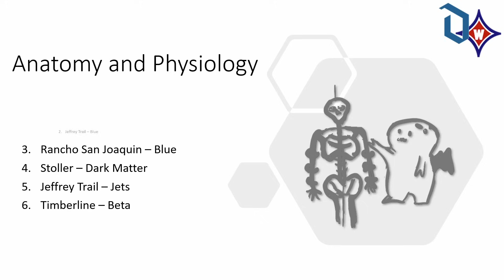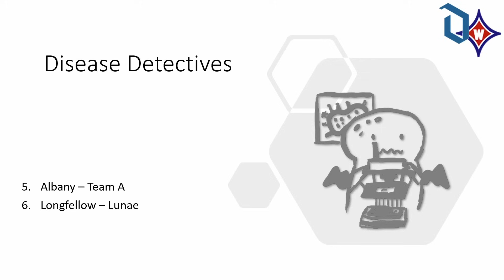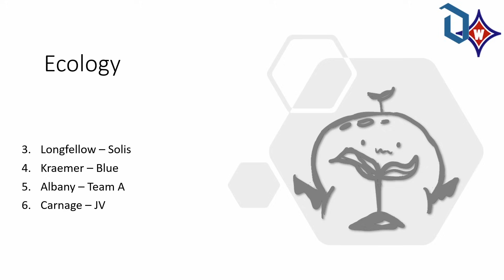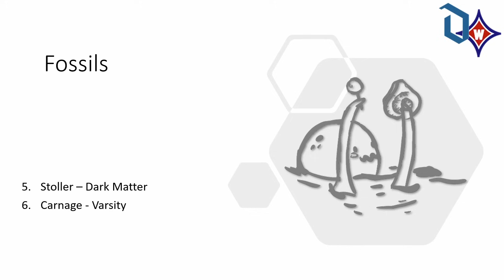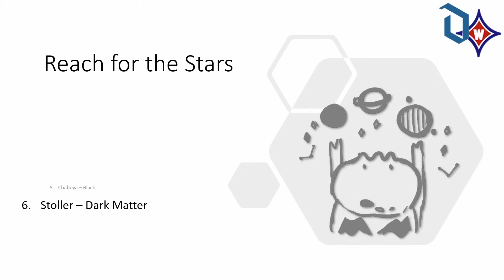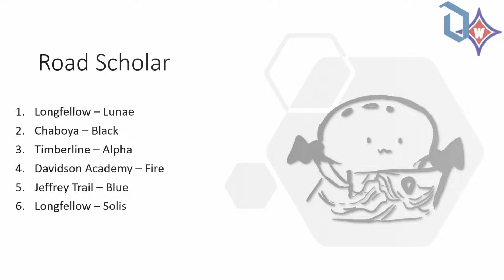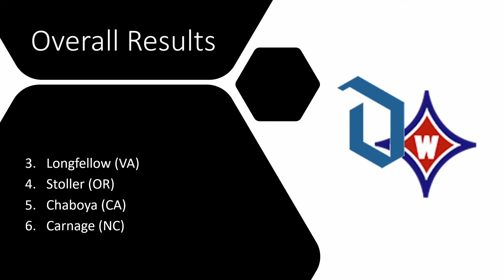Dodgen-Walton Satellite Invitational 2023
The results for the Dodgen-Walton Science Olympiad Satellite Invitational tournament.